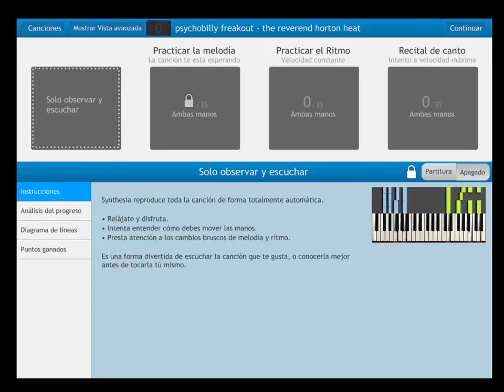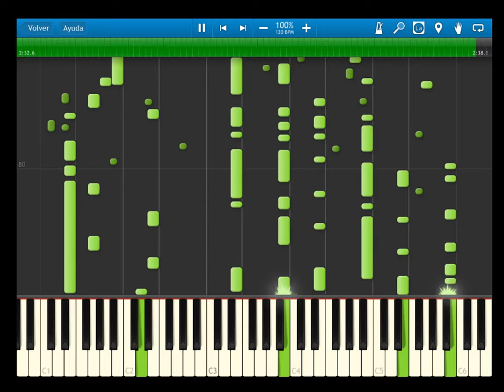psychobilly freakout - the reverend horton heat - synthesia